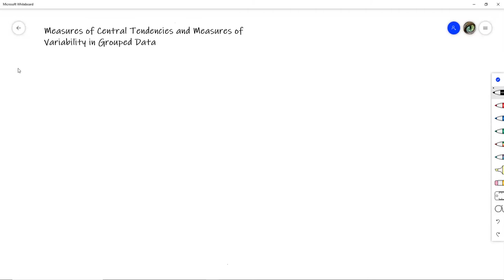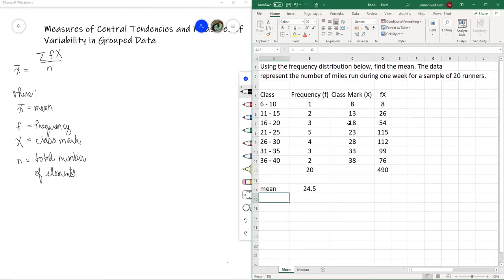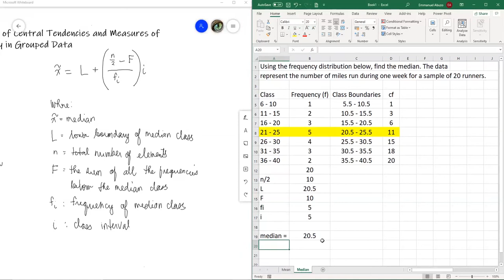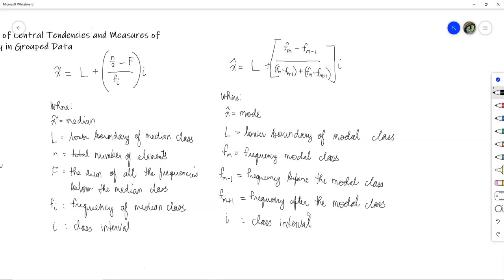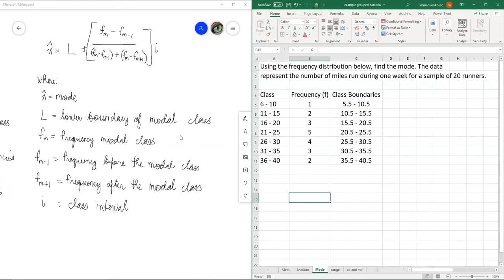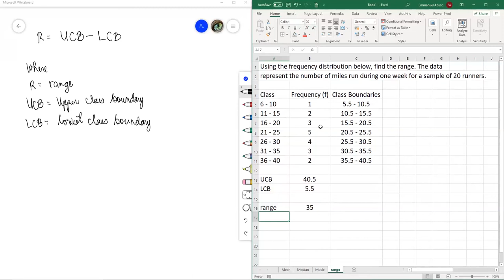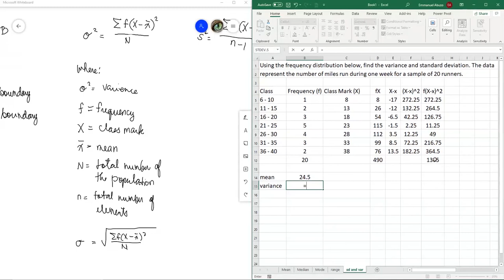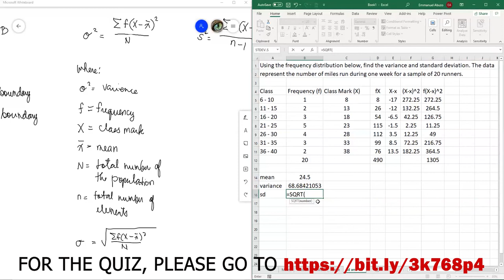Measures of central tendency and measures of variability grouped data edit 0 1